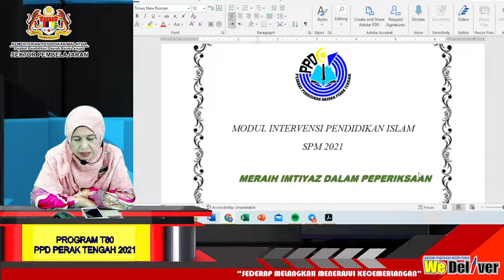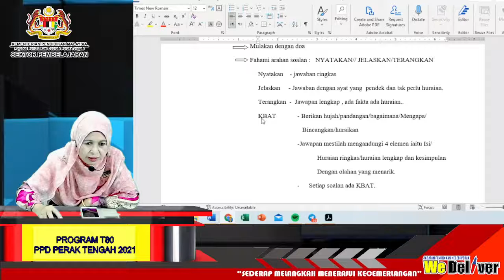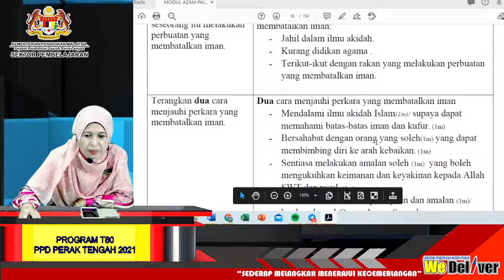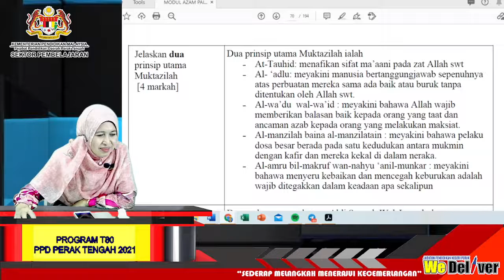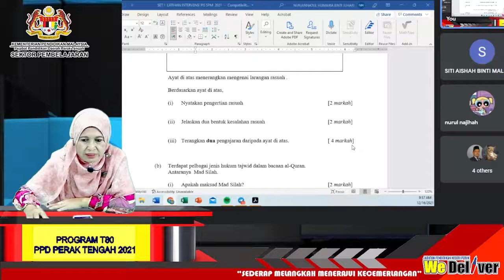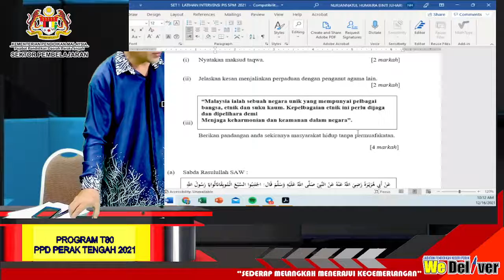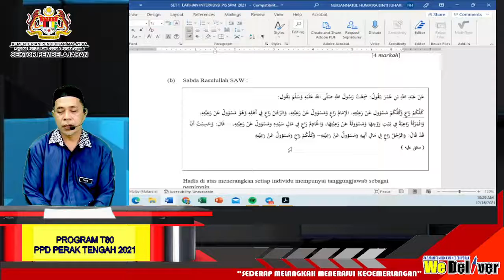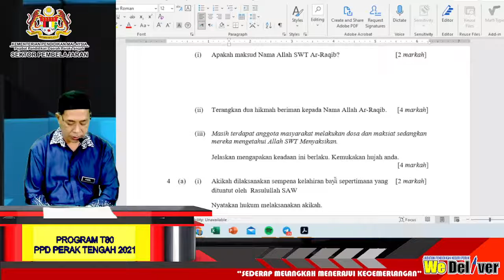Program T80 SPM l Pendidikan Islam l Fasa 1